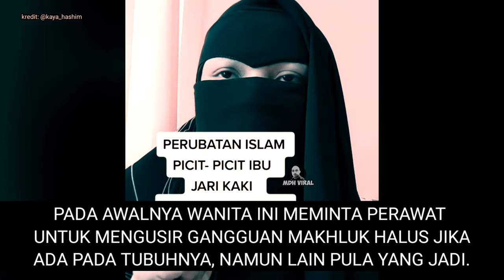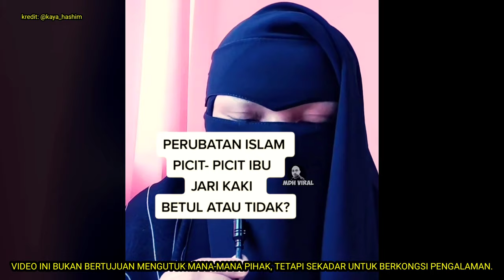PERUBATAN ISLAM PICIT IBU JARI KAKI, BETUL ATAUPUN TIDAK?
PERUBATAN ISLAM PICIT IBU JARI KAKI, BETUL  ATAUPUN TIDAK? ia mengenai perkongsian pengalaman seorang wanita (kaya_hashim) yang mengikuti rawatan islam ini, ia bukan bertujuan mengutuk ataupun memperlekehkan sesiapa,tetapi sekadar perkongsian pengalaman peribadi. semoga kaya_hashim sentiasa sihat dan dimurahkan rezeki